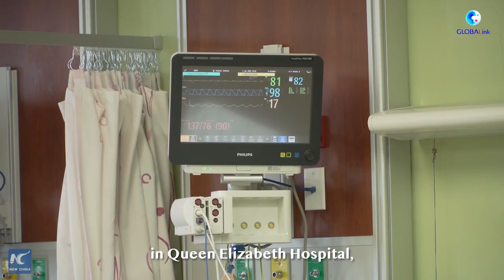GLOBALink | Chinese medical care safeguards Barbadian well-being across ocean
"We hope to see you very soon again," said Anthony Harris, director of medical services at the Queen Elizabeth Hospital in Barbados, where 5 batches of Chinese foreign aid medical teams have worked in the past 7 years. Check out the Barbados story of Chinese medical teams below.